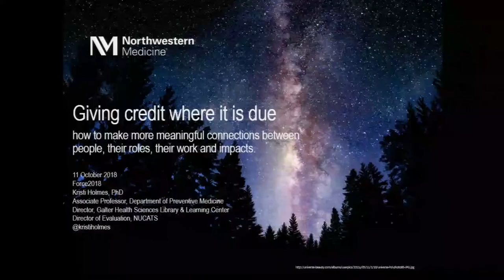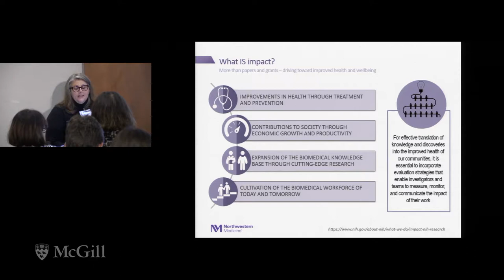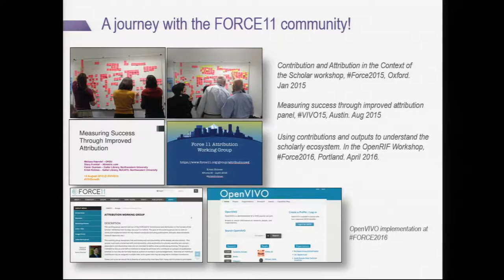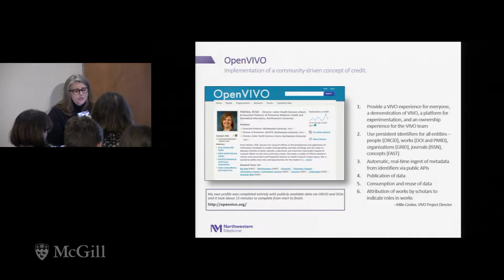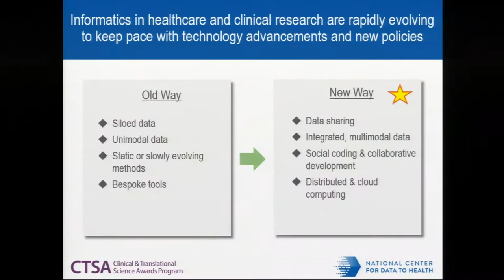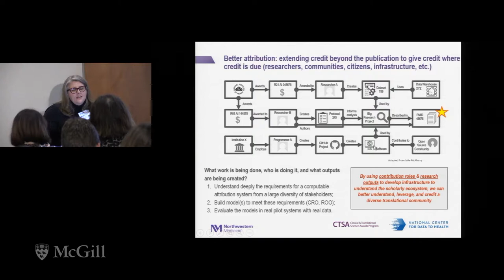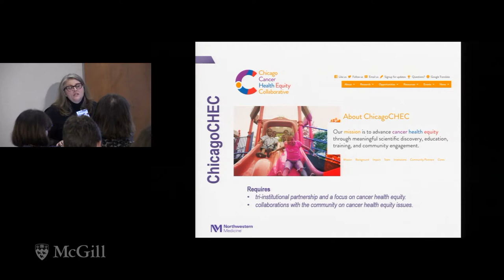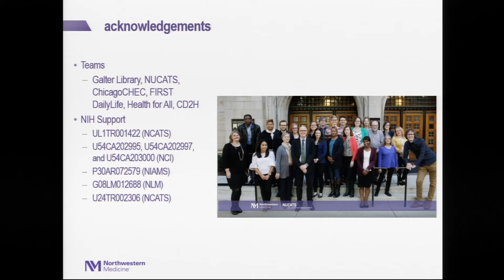Giving credit where it is due - Kristi Holmes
Better recognition and reward for a full range of contributions of varying types and intensities are necessary to move science forward. Unfortunately, little infrastructure exists to identify, aggregate, present, and (ultimately) assess the impact of the hundreds of contributions made each day by a diverse research workforce. These significant problems are technical as well as social. Here we will describe approaches to address these issues, including data models to better represent contributor roles and the full array of research outputs, as well as opportunities and challenges related to the cultural aspects of incorporating these tools into traditional academic workflows. Finally, we'll apply these tools to real-life examples described in social media and elsewhere to illustrate the frustrations, the strains on the system, the lack of credit to underrepresented voices in research, and to empower real solutions.